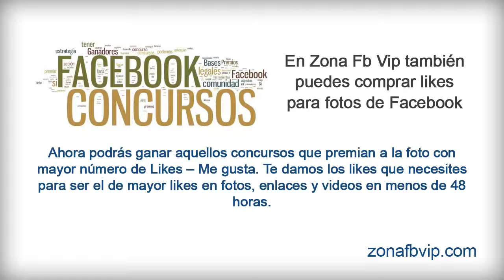Comprar likes para facebook al mejor precio del mercado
Si tienes un producto o servicio que ofrecer, esta es tu oportunidad para que mas personas lleguen a el, y por ende realices mas ventas, los fans que ofrecemos son fans reales, latinos y activos